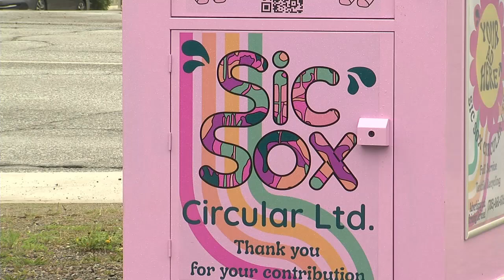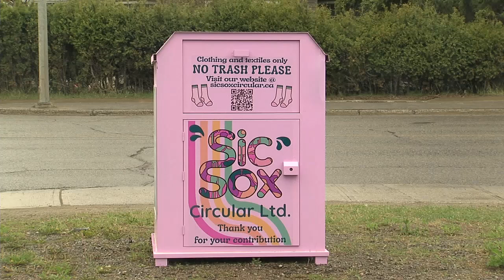Sic Sox Circular adds second textile recycling bin